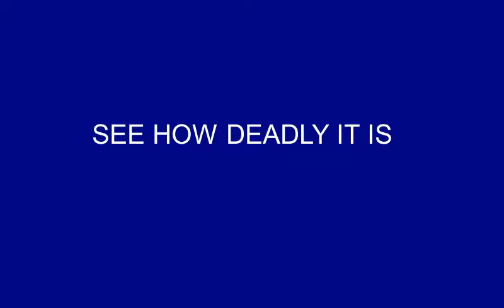The Large Saltwater Crocodile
comment what animal i should do next